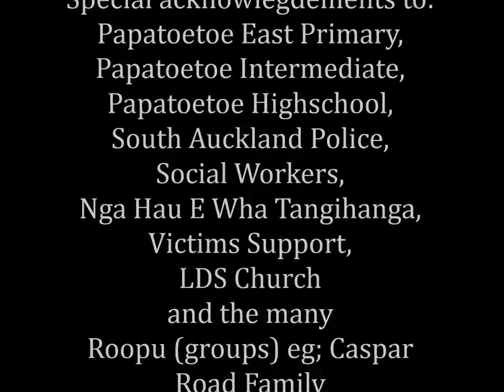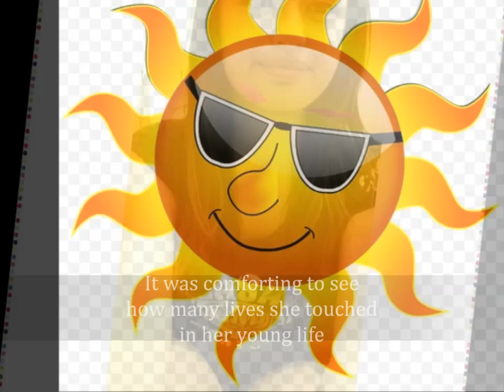Delilahs Movie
The Nathan Whanau would like to express their thanks to whanau, friends and the families of the community for the many letters, cards, flowers, phone messages and support following the passing of their beloved daughter and sister Delilah Nathan on the 17th of June 2014.  Special acknowlegdements to:  Papatoetoe East Primary, Papatoetoe Intermediate, Papatoetoe Highschool, South Auckland Police, Social Workers, Nga Hau E Wha Tangihanga, Victims Support, LDS Church and the many Roopu (groups) eg; Caspar Road Family.  It was comforting to see how many lives she touched in her young life.  Your support has helped us to cope at this sad time.